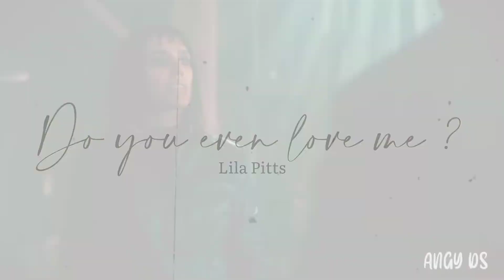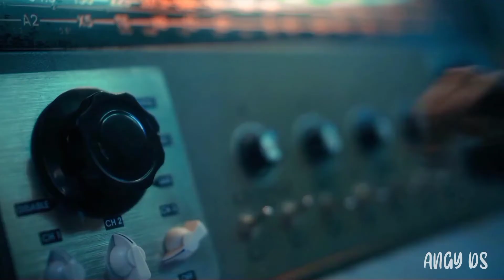Do you even love me ? | Lila Pitts | The Umbrella Academy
Lila's life was really horrible, the handler just used her and never cared about her, all she wanted was power and she didn't care who got hurt in the meantime. 🥺

At least Lila finally found a real family.✨

I love Lila so much. ❤️

Fandom: Lila Pitts | The Umbrella Academy
Song: Lovely

-ANGY DS-✨